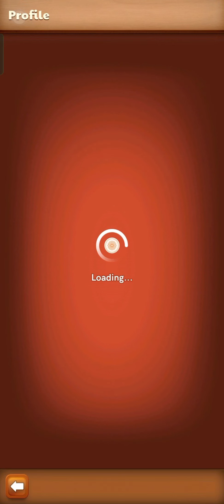carrom pool New puck added 🤯 carrom pool New big updates 😗 New champions tournament table 👻new table